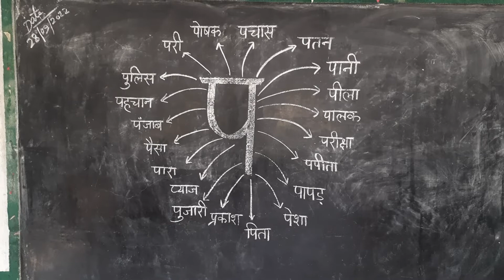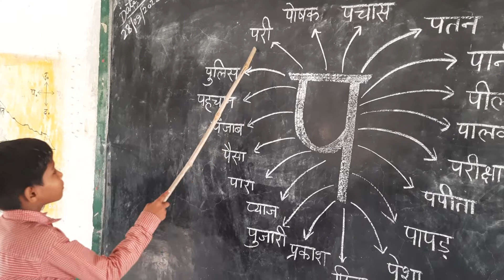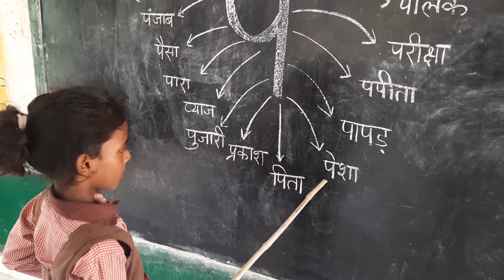प वर्ण// प वर्ण से बने शब्द //हिन्दी पढ़ना सीखें//howtolearnhindi